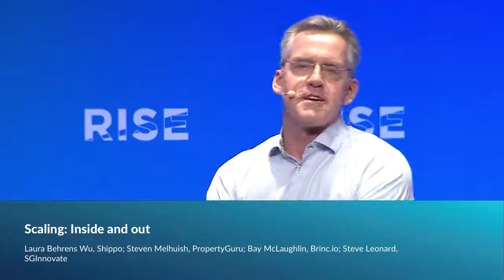RISE Conference Panel - Scaling: Inside and Out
How do you balance research and value with the pressure to grow and scale? Shippo Founder & CEO Laura Behrens Wu, PropertyGuru.com.my Co-Founder Steven Melhuish, Brinc.io Co-Founder Bay McLaughlin and SGInnovate Founding CEO, Steve Leonard give us their insights.